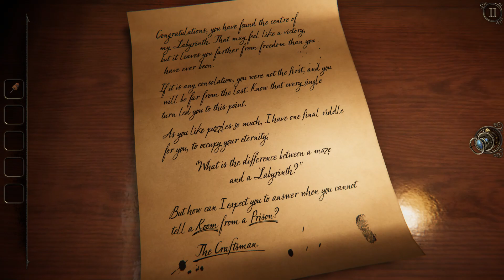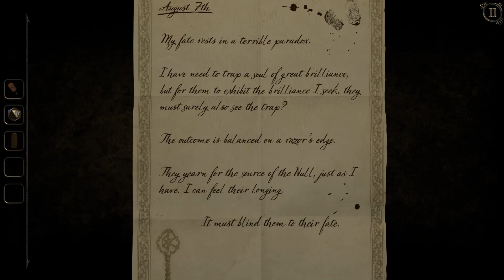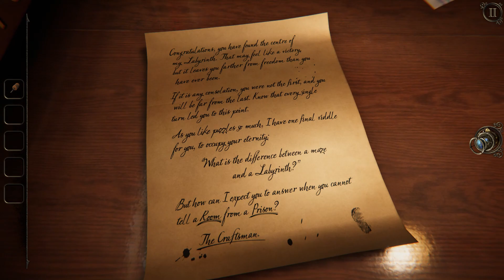The Room Three | Imprisoned ending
Today we solve the first ending of this game and it's not a pretty one. However, there is a chance to change our fate.